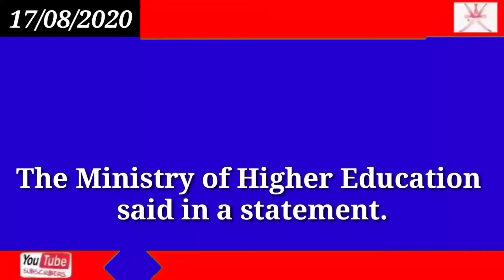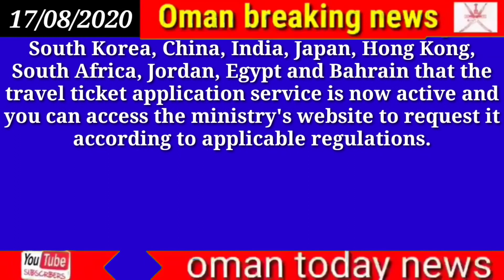Oman news today | Oman Education Travel ticket application service for students active in Oman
Oman

Education

Travel ticket application service for students active in Oman